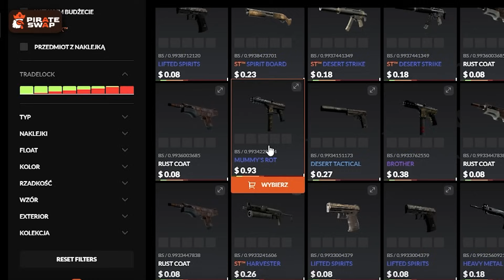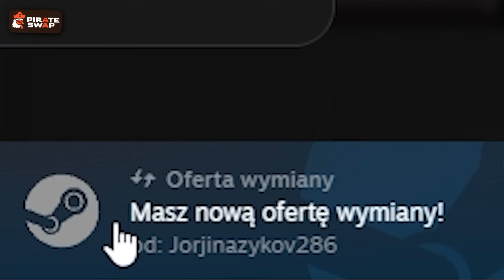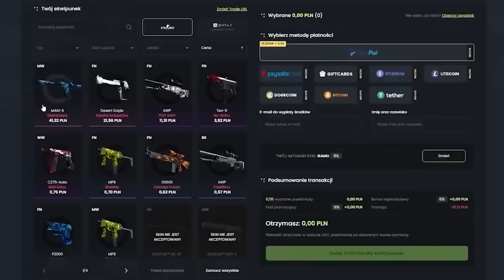6 streamerów vs 6 widzów! (1/2)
🔥 Z kodem "ISAMU" dostaniesz 5% więcej za swoje skiny 🔥
Zamień stare Skiny do Counter-Strike na nowe dzięki PIRATESWAP! 😎